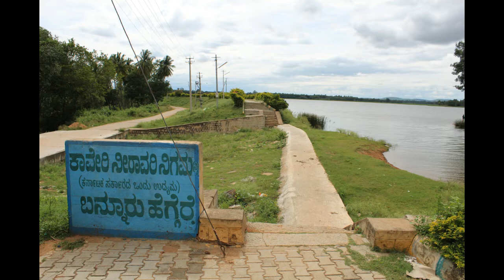Bannur Lake, Bannur, Mysuru, Karnataka, India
The Unknown and Excellent Bannur Lake is about 29km from Mysuru, located in Bannur village. 500 acres of pure heaven. There are tile steps to walk around this place and bench to relax. Hence ideal place to walk during Morning,Evening and enjoy the Sunrise and Sunset. Fishing and Swimming is restricted as the lake is under tender. One can cycle from Mysuru and spend hours in photography. There are even plans of installing lights similar to KRS dam. Overall the calm,peaceful and eye soothing nature of this place makes this a must visit with friends and family

You can also check all Unknown Hill, Hillock, Trekking, Climbing, Island, Backwaters, Ancient Historical, Mythical, Hindu Temples, Forest places around Mysuru and Bengaluru on the below social platform Facebook: